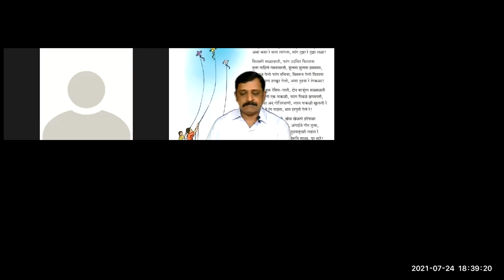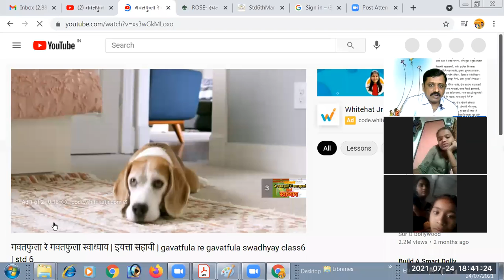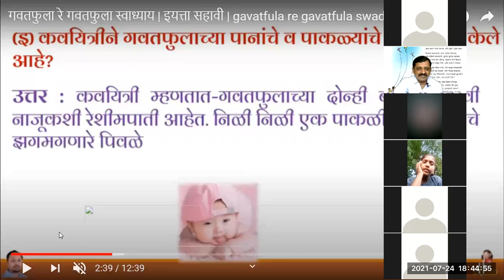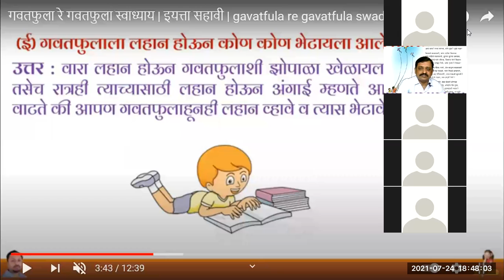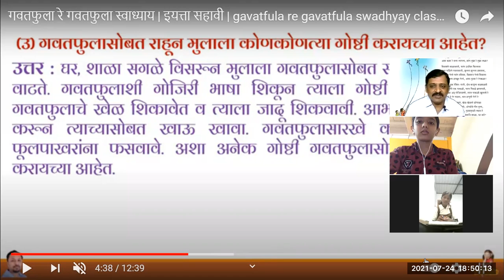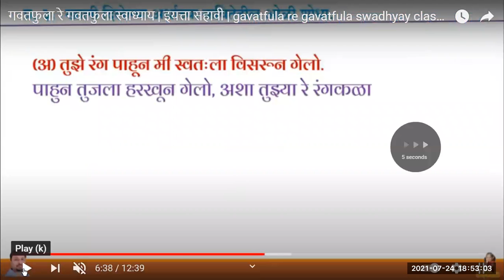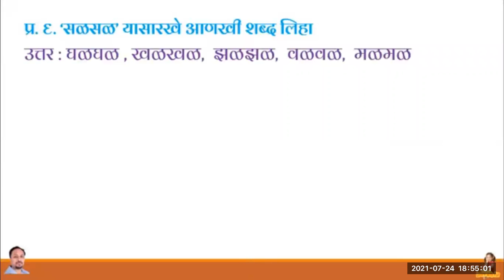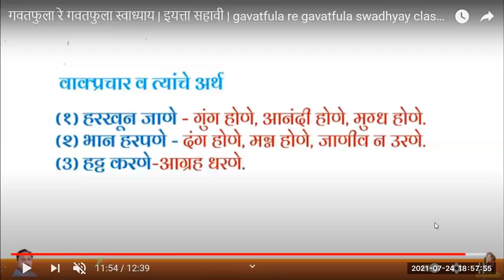6 vi Marathi gavatfula part 2 online taas